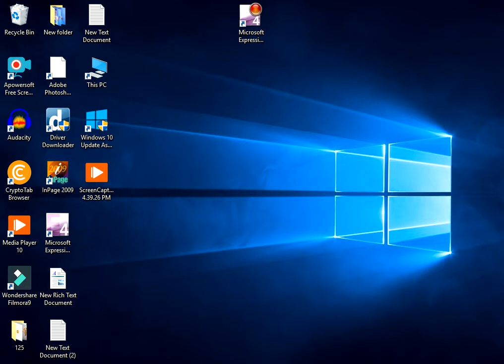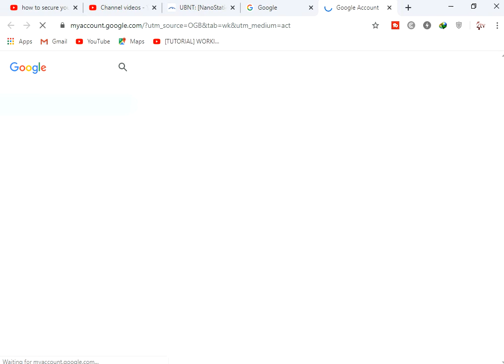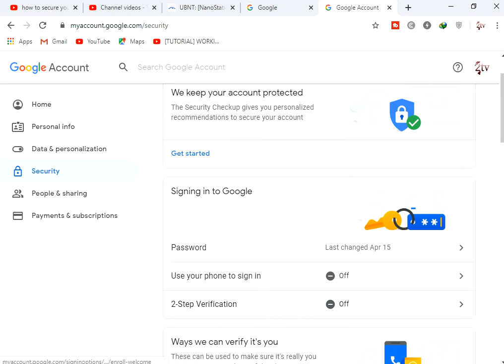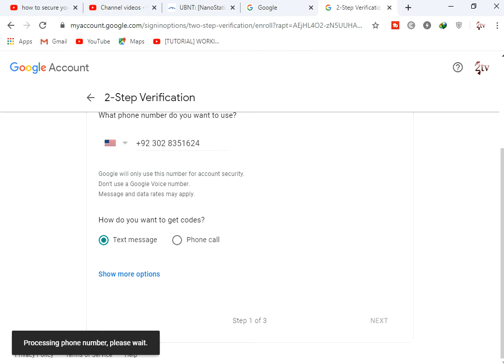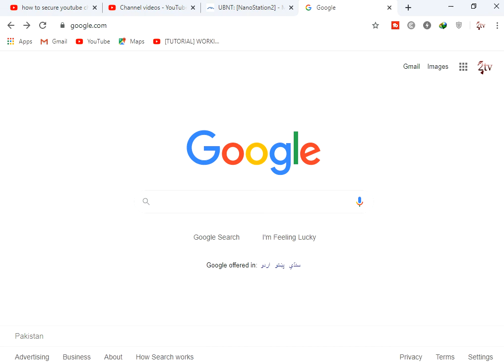how to secure youtube channel account l saim tv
how to secure youtube channel account